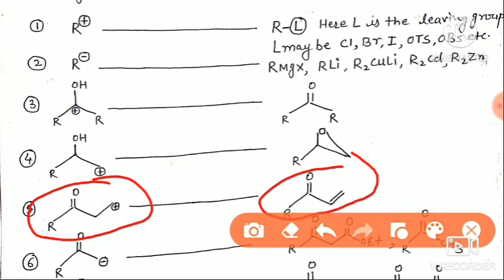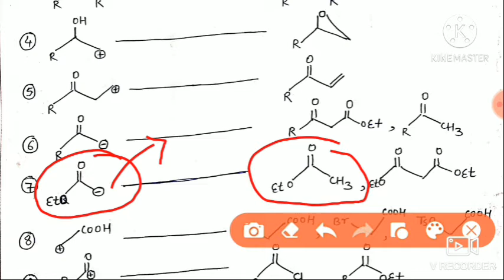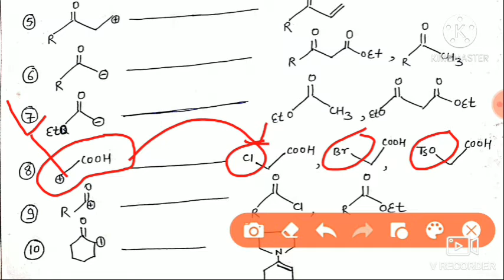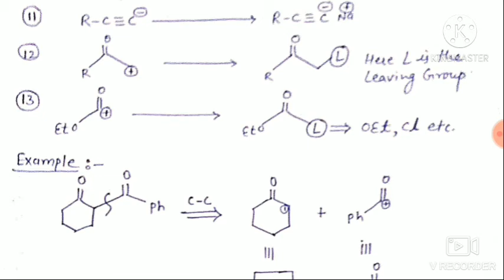Synthon and synthetic equivalent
M.Sc. final chemistry